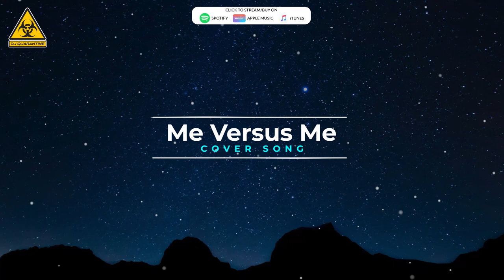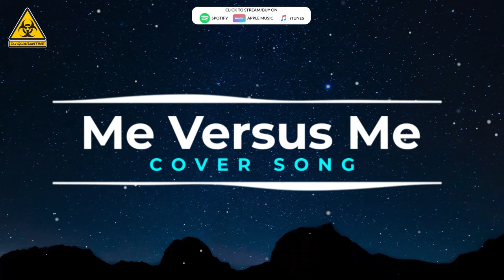Moneybagg Yo - Me Versus Me (Cover Song) Best Song 2020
Check out Me Versus Me Cover Song by Dj Quarantine, Originally by Moneybagg Yoo from the deluxe edition of Time Served. Moneybagg Yo has officially returned with this hit Album. Enjoy this cover song. hope you will like it!!.